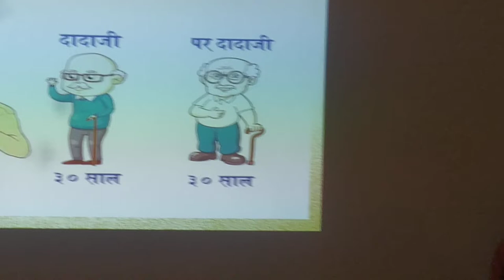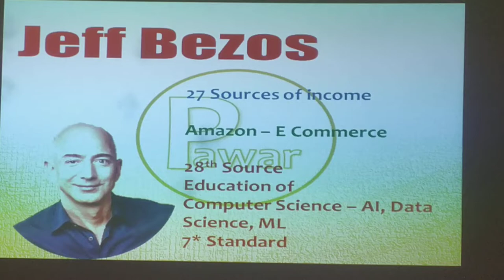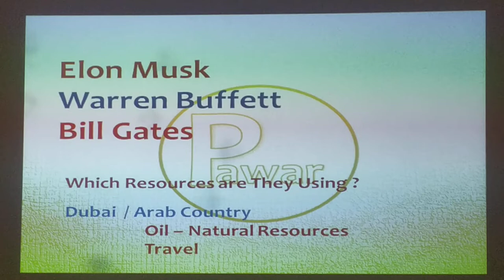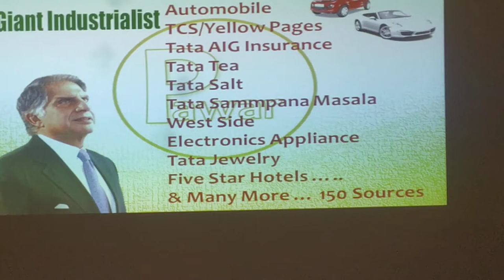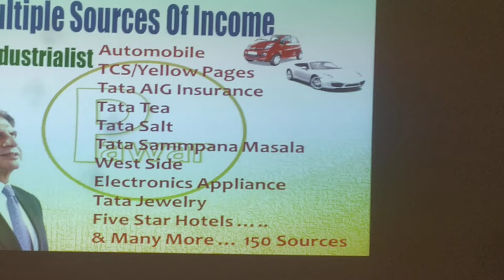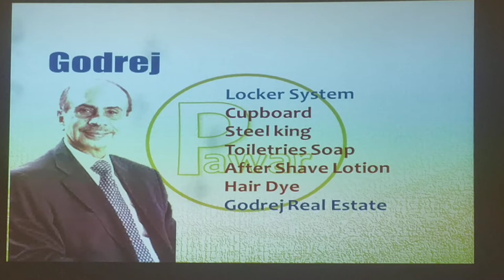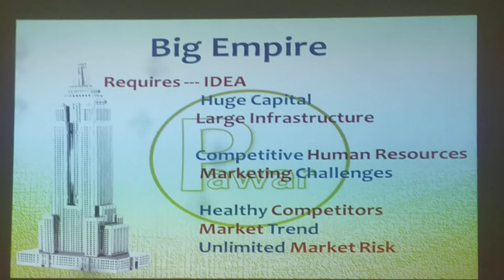Health wealth & Happiness Part -2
Special Program on Health on 14th May 2022 at Lonawala Hotel Planet 4  - Part 2